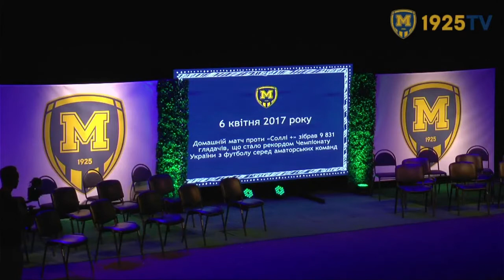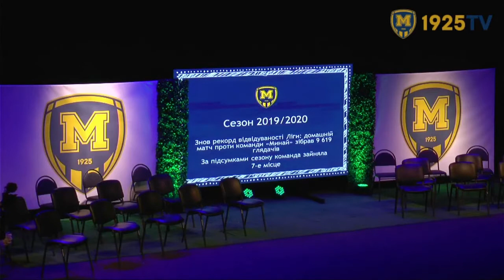ФК «Металіст 1925»: зустріч уболівальників з командою // 21.07.2021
21 липня відбулась зустріч головної команди "Металіст 1925" із уболівальниками. На зустрічі були присутні футболісти, тренерський штаб на чолі з головним тренером Валерієм Кривенцовим, керівництво клубу.

У програмі заходу: видача сертифікатів на безкоштовні абонементи для наших найвідданіших вболівальників - діючих учасників "Клубу вболівальників", нагородження призерів конкурсу прогнозів, які посіли 1-3 місця, а також вікторина, конкурс та розіграш з призами від "Parimatch". Головна частина заходу: представлення футболістів, тренерського штабу та новачків. Відбулося і спілкування вболівальників з командою та тренерським штабом у форматі питання-відповідь, яке завершилось автограф-фотосесією.

Дякуємо 👏
💎 З вашою допомогою «Мова футболу» може оновити тенічну базу та сплатити за хостінг інтернет-радіо Holos.fm. Дякуємо!
Добровільні пожертви пересилайте нам сюди:
• $  долар 💵:  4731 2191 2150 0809 Privat